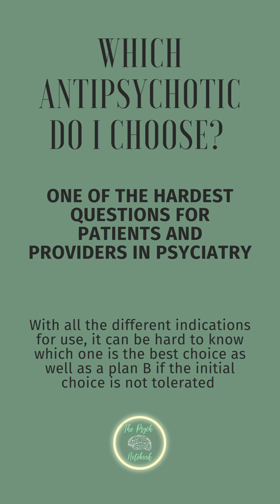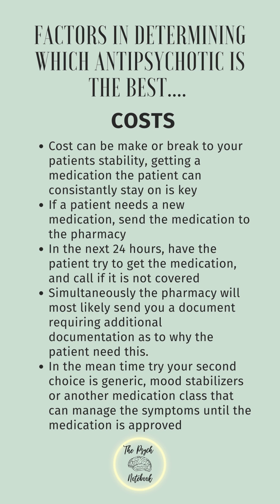Part 1: Prescribing Antipsychotics Medications Efficacy Side Effects & Costs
Mastering Antipsychotic Prescriptions: Expert Tips for Smart Choices!"

Description:
Hey there, Mental Health Enthusiasts! 🌟 Struggling to pick the right antipsychotic for your patients? We've got you covered! 🧠✨ Dive into our comprehensive guide on choosing the perfect antipsychotic, filled with essential tips and insights to supercharge your prescribing decisions.

🔍 What's Inside:
🎯 Navigating the Antipsychotic Maze: From Choices to Indications
🌈 Balancing Efficacy & Effectiveness: A Deep Dive
😌 Taming Side Effect Tsunamis: Unveiling the Common Culprits
💰 Dollars & Sense: Weighing Cost Considerations
🤝 Patient-Centric Approach: Matching Antipsychotics to Individual Needs
💡 Pro Tips from Seasoned Practitioners: Real-World Wisdom

Don't let the antipsychotic puzzle overwhelm you! 🧩🕺 Uncover the secret sauce to choosing the optimal fit for your patients, boosting their well-being and your confidence as a healthcare hero. 💪🌈